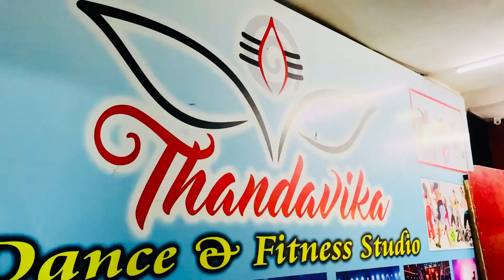🙏Ganesha celebration | Thandavika